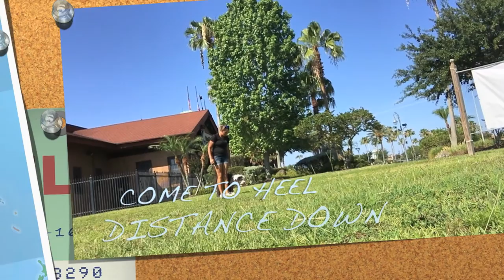5 month old English Sheepdog "Linus" Amazing Obedience! Best Dog Trainers Orlando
Category
Pets & Animals
License
Standard YouTube License
Suggested by EDM
FirepowerRecs
Category
Pets & Animals
License